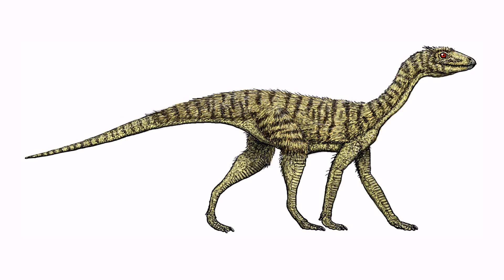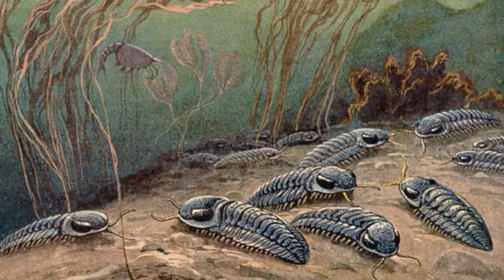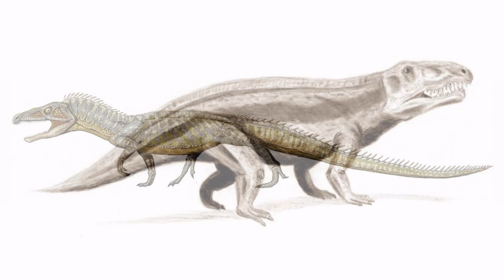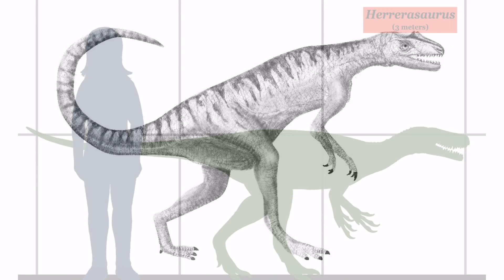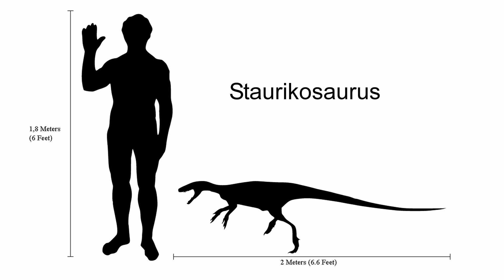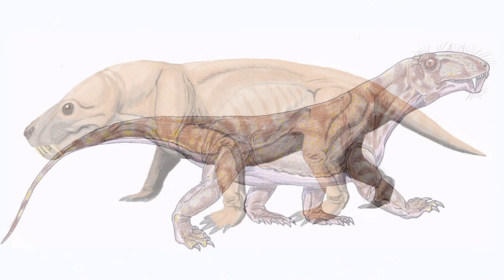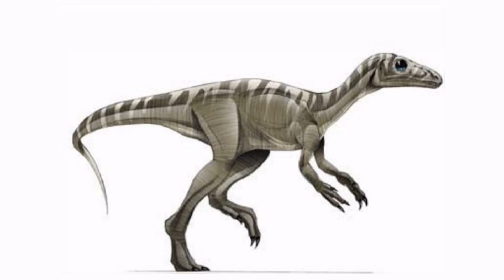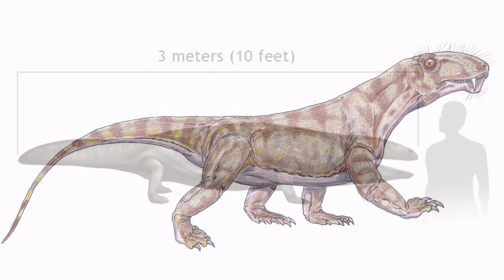Historia de los Dinosaurios 02 - El Amanecer de los Titanes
Serie que muestra todo lo relacionado al tema de los dinosaurios, su historia, evolución, características, tipos, etc.  Segundo episodio: El Amanecer de los Titanes.
Sucríbete para ver mas contenido.